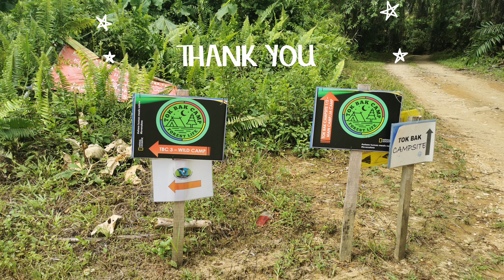Tok Bak 3 Campsite | Naturehike Village 6